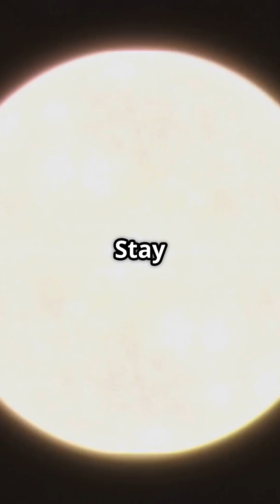Partial Solar Eclipse 2025: What to Expect!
Description: Get ready for a spectacular celestial event! A partial solar eclipse is on the horizon, and it’s set to showcase the "clockwork of the solar system." In this YouTube Short, we’ll explore what this phenomenon is, which states will have the best views, and the exact timing for this astronomical wonder. Tune in for all the details!